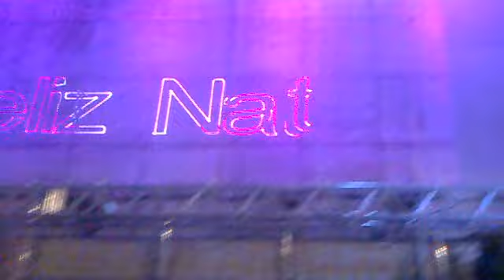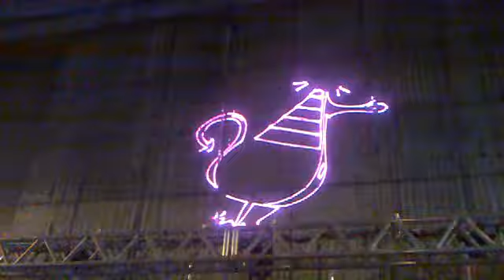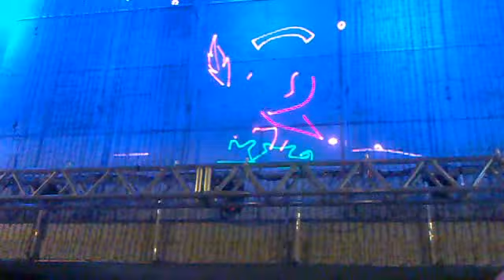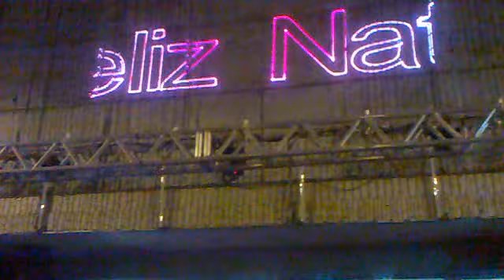Inauguração da iluminação de Natal do Botafogo Praia Shopping (19/11/11)